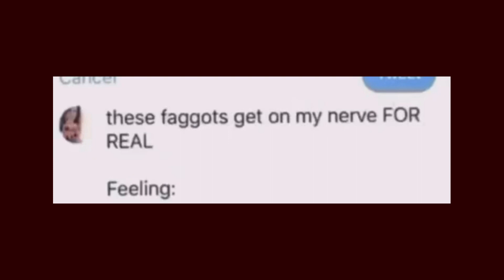The Fall of Covet-Hiss in a Nutshell (Patapon 3 VA)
Warning: Contains slurs and spoilers from Patapon 3.

Original Tweet from: @gekoronpa via Twitter